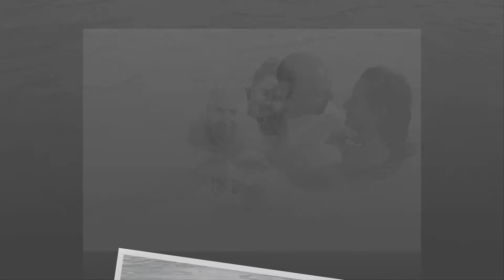Best of du mariage de Julia et Yan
Quelques photographies souvenirs du mariage de Julia et Yan le 6 août 2011